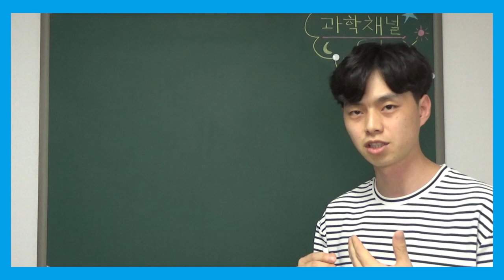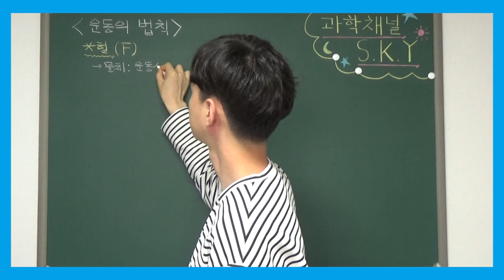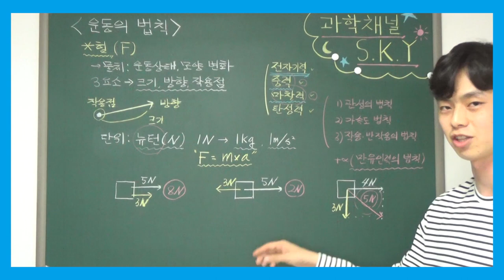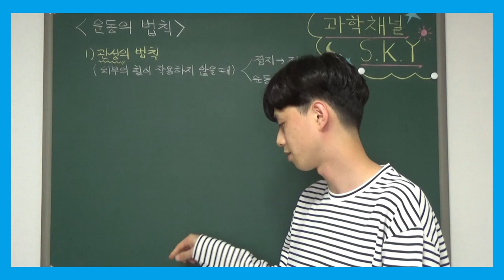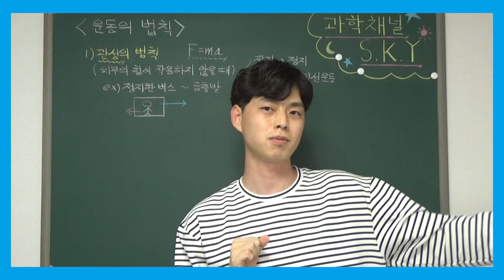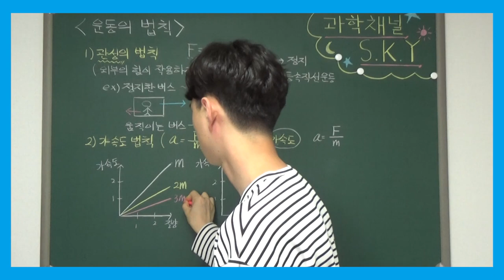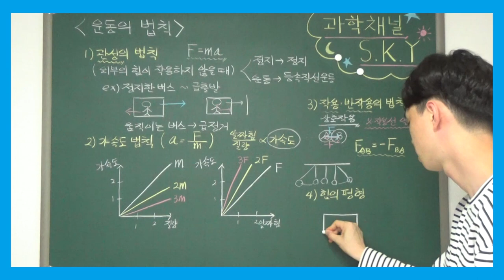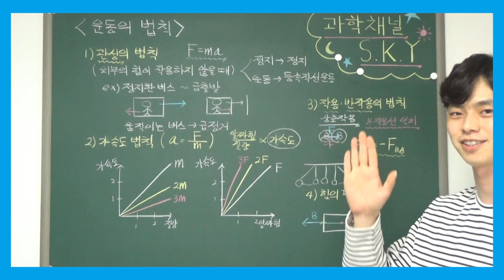고1 통합과학 특강 - 025. 운동의 법칙 (힘, 뉴턴의 운동 법칙, 관성의 법칙, 가속도 법칙, 작용 반작용의 법칙, 힘의 평형)